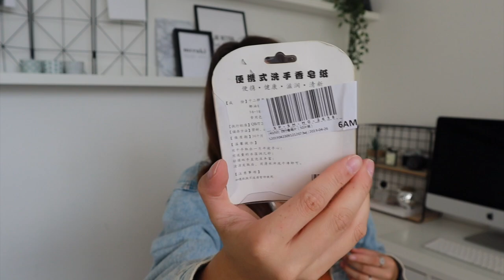ALIEXPRESS SHOPLOG | JULI 2019 💸🛍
Dit is het vervolg op mijn AliExpress shoplog die in juni online kwam!⇣

Earpod case Ikea •
Foto achtergrond •
Hoesje plant •
Reis flesje •
Zeep doekjes •

✨𝐌𝐢𝐣𝐧 𝐮𝐩𝐥𝐨𝐚𝐝𝐬𝐜𝐡𝐞𝐦𝐚:
Maandag 16:00
Woensdag 16:00
Vrijdag 16:00

✨ 𝐒𝐚𝐦𝐞𝐧𝐰𝐞𝐫𝐤𝐢𝐧𝐠𝐞𝐧/𝐜𝐨𝐧𝐭𝐚𝐜𝐭/𝐏𝐑?

✨ 𝐅𝐀𝐐?
Leeftijd: 21 jaar (24 juli ’98)
Camera: CANON EOS M50 & CANON G7X II
Lens: 15-45 mm
Edit programma: Final Cut Pro